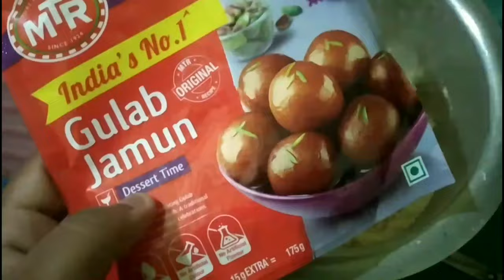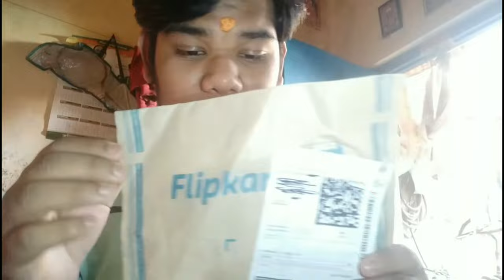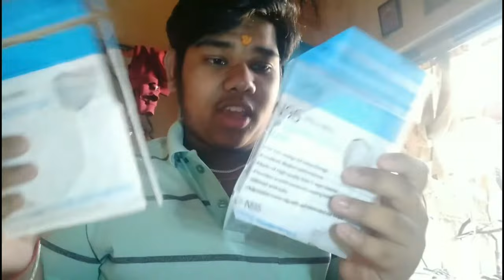it's 29 January my big day???